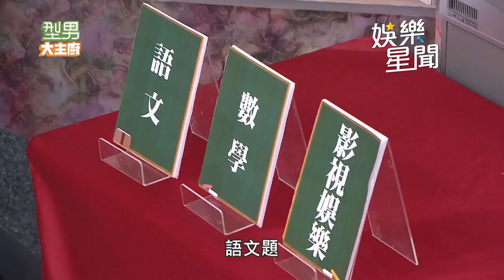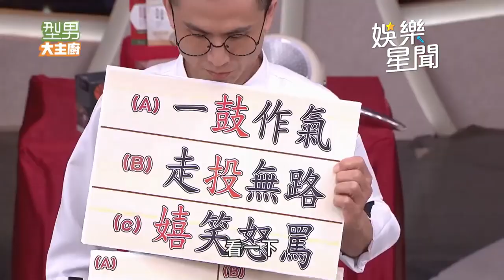WAWA抓醃摔肉超輕鬆 城哥開玩笑稱想練「海臀」｜型男大主廚｜三立娛樂星聞